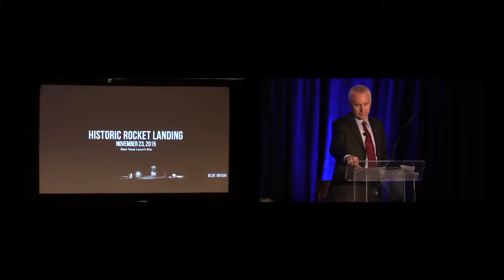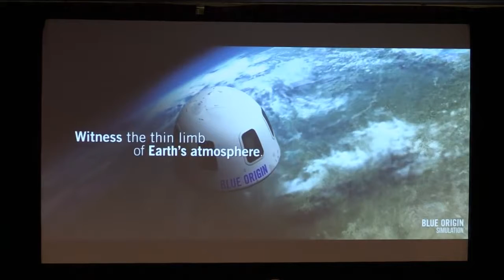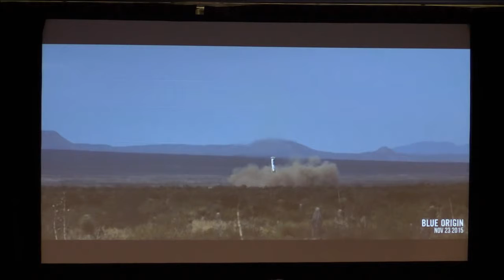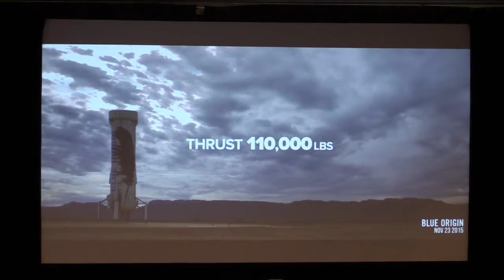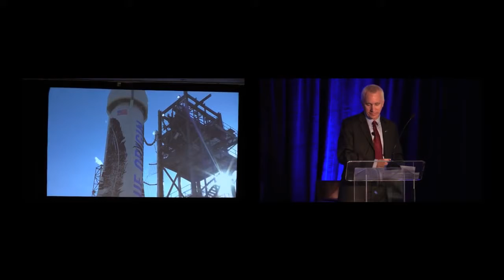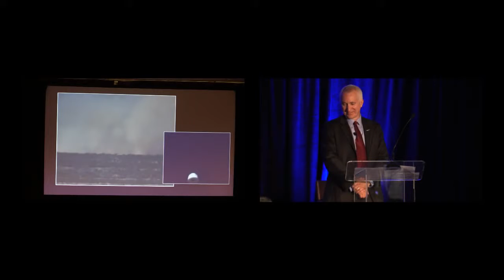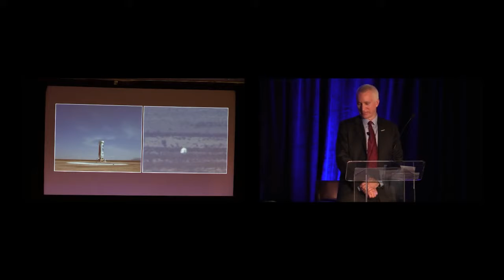NewSpace 2017 Rob Meyerson Keynote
Speaker: Rob Meyerson - President, Blue Origin.

NewSpace is the only conference that brings the three pillars of the space industry — startups, established companies, and government agencies — together with private investors and tech.

Speaker: Charles Beames - President, Vulcan Aerospace.

As the newspace industry develops and expands across the country, clusters of companies will emerge in different cities, shaping and being shaped by the environment and economy around them..

Speaker: Miles OBrien - Science Correspondent, PBS News Hour.